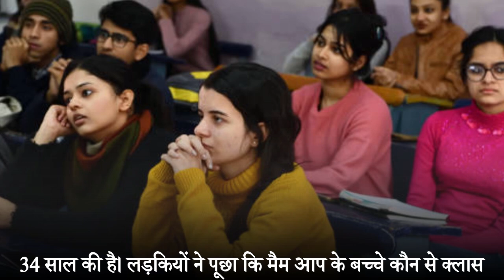क्रूर बाप की समजदार बेटी | Father Daughter Story In Hindi Motivational Story By Motivation TV Hindi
"Motivation Tv Hindi" Is A Hindi Motivational Youtube Channel, Where You Can Find Videos That Will Help You to Motivate Yourself, With the Help You can Understand Yourself, and Also you will able to boost your Mind Power.

          "Motivation Tv Hindi" एक हिंदी मोटिवेशनल यूट्यूब चैनल है, जहाँ आप ऐसे वीडियो खोज सकते हैं जो आपको खुद को प्रेरित करने में मदद करेंगे, जिसकी मदद से आप खुद को समझ सकते हैं, और इसके अलावा आप अपनी माइंड पावर को बढ़ा चकते है।